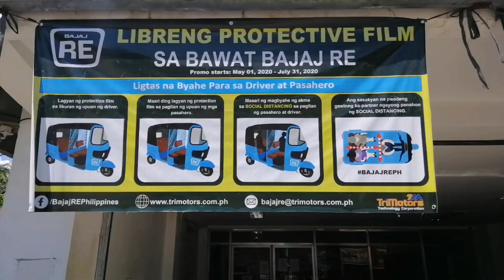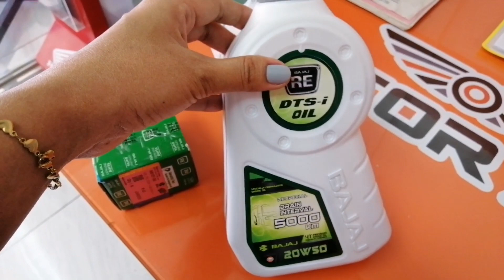Finally, done with our Bajaj RE Free Oil Change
Motor Ace Philippines has a new Promotion S for Bajaj RE units FREE Oil Filter, 2 liters Motor Oil, and Free Service Labor as well... PROMO ends until supply last. For those Bajaj owners out  there..

Bajaj RE July Promotions until supply lasts.
bajaj RE Philippines

Thank you so much for liking this video,
Love Helmz XoXo

Other videos of me, YOU MIGHT wanna Check out!!!

love,
Helmz